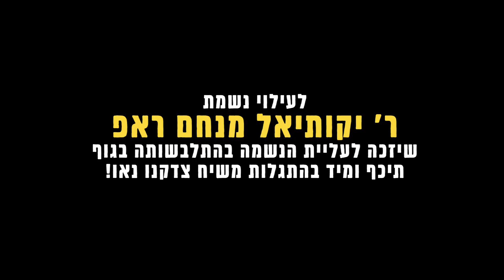הרבי שלח לנו אוכל כל שבת - השראה באויר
בכל יום מאות נוסעים עוברים דרך דוכן חב"ד בנמל התעופה בניו יורק, בין הנוסעים ישנם שחולקים  סיפורים מרגשים על הרבי ועל חב"ד.